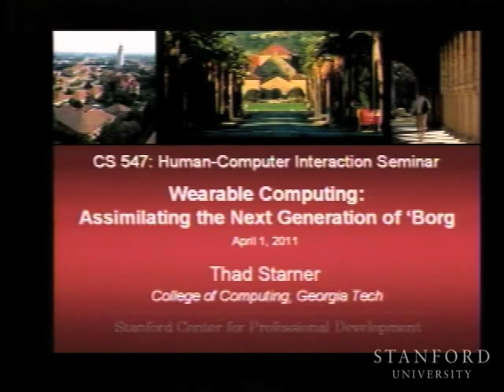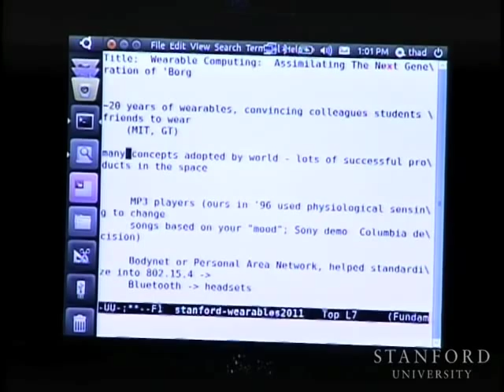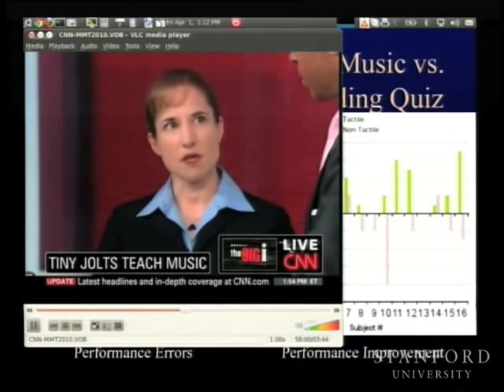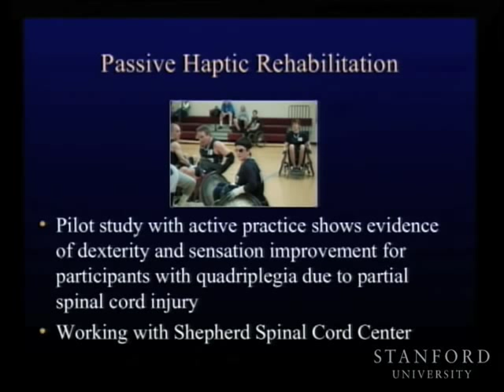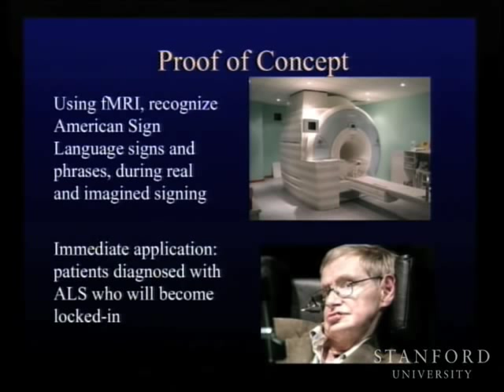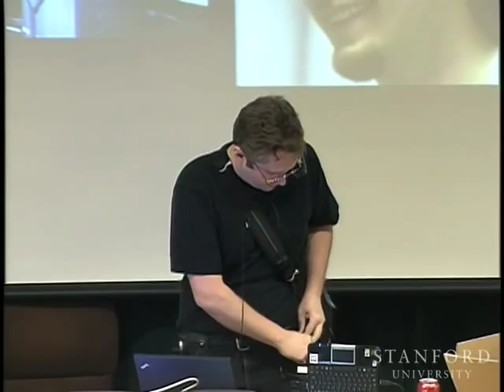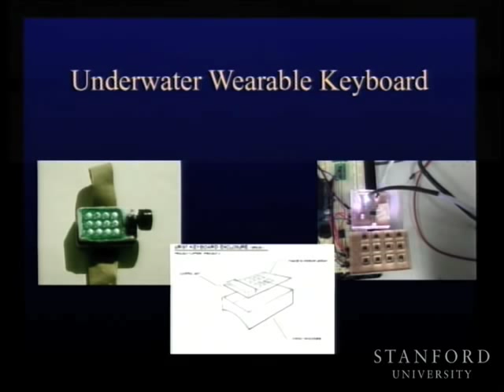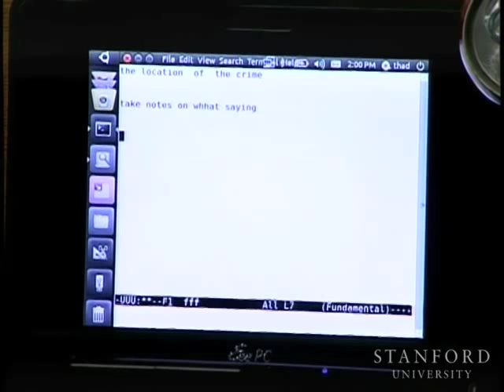Wearable Computing: the Next Generation of 'Borg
(April 1, 2011) Thad Starner reviews the greatest hits of wearable computing and describes an unusual and surprising application currently being explored at Georgia Tech, where Starner is an Associate Professor in the School of Interactive Computing.